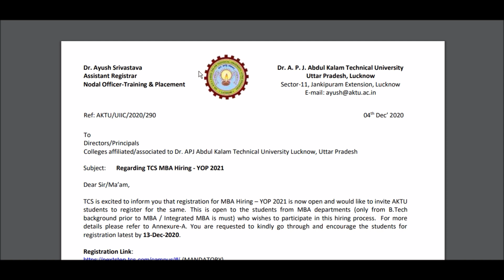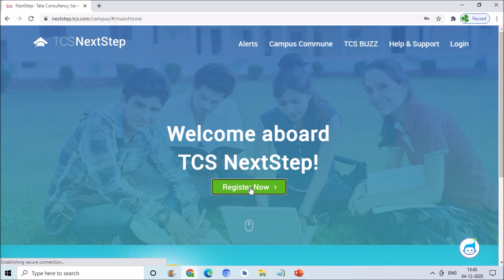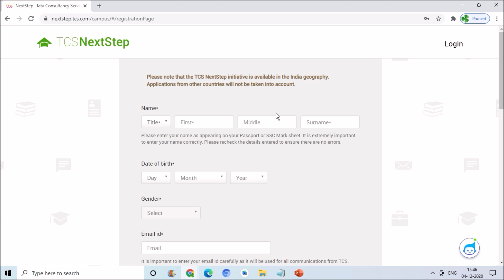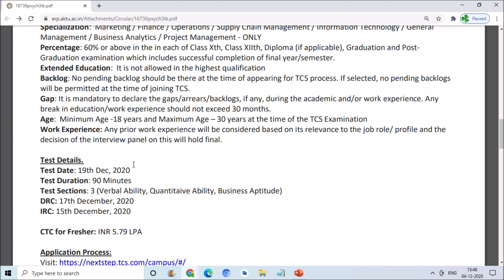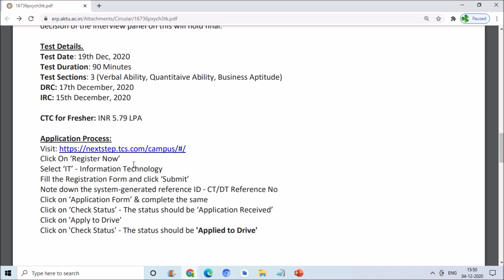Regarding Company TCS MBA Hiring for Year Of Passing 2021|MBA Job 2021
tcs campus hiring 2021
tcs nqt 2021 registration last date
tcs nqt 2021 registration link
tcs careers
tcs nqt registration for 2021 batch
How can I get job in TCS?

What is the work in TCS?

What is the salary of freshers in TCS?

What is the salary of TCS?

tcs job requirements
tcs login
tcs careers walkin
tcs content hiring 2020
tcs ibegin
mba jobs salary in india
mba jobs list
mba jobs for freshers
mba jobs govt
mba jobs in delhi
mba jobs in india
mba jobs in ghaziabad
mba jobs in railway department
aktu faculty recruitment 2020
aktu vacancy 2020
aktu recruitment 2020
aktu result
aktu assistant professor recruitment 2020
aktu erp
aktu vacancy non teaching
aktu circular

it jobs in government sector for experienced
list of government jobs for computer science engineers 2020
jobs in it companies for freshers
job vacancies for freshers in software companies